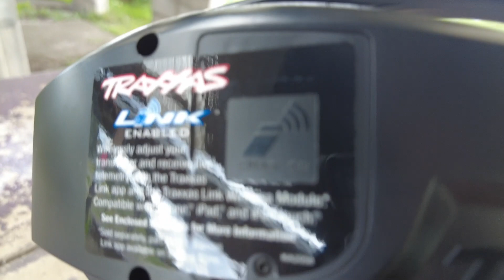TRAXXAS RUSTLER ! VXL Stadium Truck RC découverte et tests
DONS : Vous aimez cette chaîne, et avez envie de faire un don pour l'aider, participer et encourager son createur, faitesz un don via paypal : (youtube prends 50% des dons dans le chat)

BCI. : Club indoor RC de Charleroi en Belgique